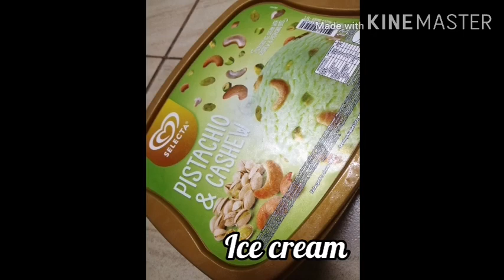TURON ALA MODE